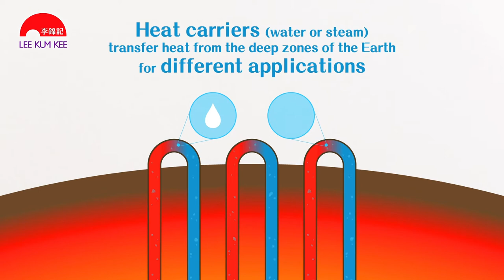Lee Kum Kee Sustainability Facts (v) – Utilising Geothermal Energy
Lee Kum Kee is the 1st in the world to have adopted geothermal energy in soy sauce production. So how does geothermal energy work? Let’s take a look!